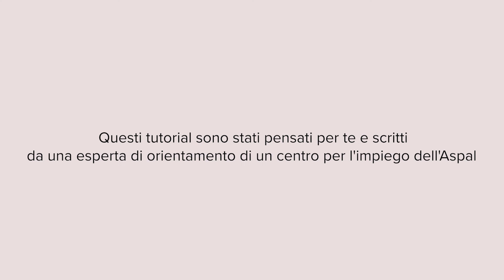Post it #4 Ho un'idea di impresa...come faccio a sapere se funziona?